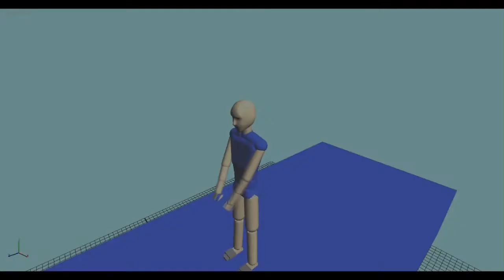(Endorphin 2.5.2)BackFlip 11.08.2014